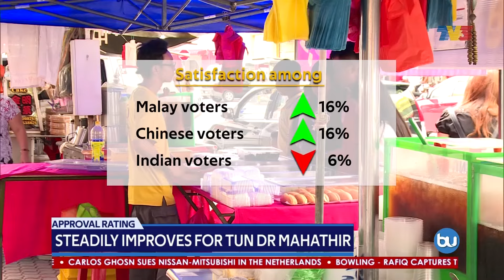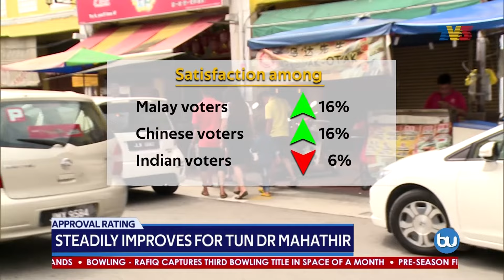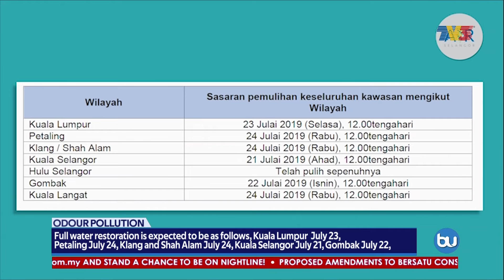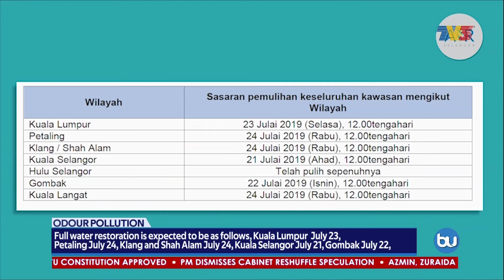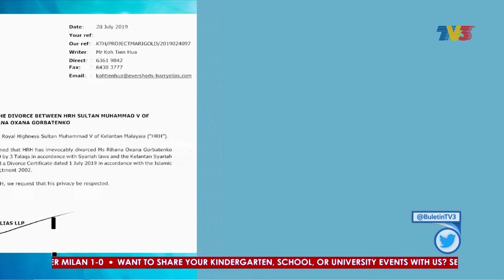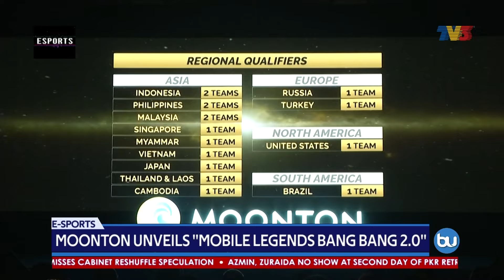Nightline (2019) | Sun, Jul 21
Nightline on Sunday, July 21, 2019.